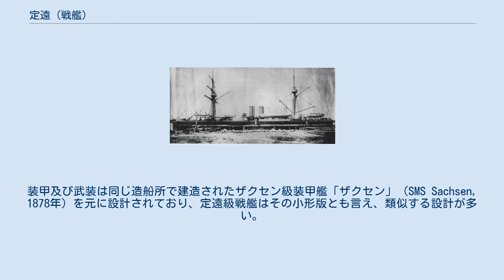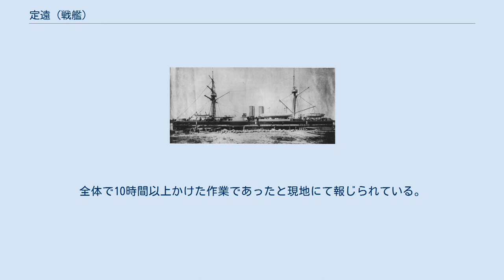定遠 (戦艦)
定遠（ていえん、定远）は、清国海軍の戦艦で定遠級の1番艦。
同型艦に鎮遠がある。
 本艦は鎮遠と共にドイツに発注され、ヴルカン・シュテッティン造船所で建造された、清国海軍の主力艦である。
契約後の1883年には艤装が終了し回航を残すのみとなっていたが、清仏戦争の影響でドイツが中立を保ったため、戦争終結後の1885年10月に就役した。
装甲及び武装は同じ造船所で建造されたザクセン級装甲艦「ザクセン」（SMS Sachsen, 1878年）を元に設計されており、定遠級戦艦はその小形版とも言え、類似する設計が多い。
 就役後は清国北洋水師の旗艦を務め、1886年（明治19年）には示威を兼ねて朝鮮、ロシア、日本を歴訪した。
日本訪問の際には、その強大さと船員の乱行（長崎事件）から日本社会にとって大きな脅威として受け止められた。
 日清戦争が勃発すると、黄海海戦（1894年（明治27年）9月17日）に参加したが、主砲による砲撃中、艦橋が崩壊、司令官丁汝昌も負傷し指揮能力を失った。
その後、159発の命中弾を受けるが、死者17人負傷者38人を出したのみで作戦能力は健在であった。
 水雷艇からの雷撃後の「定遠」 黄海海戦の後は威海衛で防備に当たっていたが、1895年（明治28年）2月5日に水雷艇の夜襲により雷撃を受けて擱座。
なおも砲台として戦闘を継続したものの9日には陸上からの攻撃を受け損傷した。
翌10日、日本軍による鹵獲を避けるために自沈。
艦長の劉歩蟾も自決を遂げた。
 艦体の一部は翌年引き上げられた。
福岡県太宰府市には引き上げられた定遠の艦材を使った「定遠館」という記念館があり、門の扉は定遠の鉄板を使用している。
館の玄関には艦内の手すりと思われるもの、正面の梁に装飾を施した部材（木）、左手の縁側の下には端艇の櫂を見ることができる。
 そこは太宰府天満宮の神官の一人である小野（三木）隆助の邸であったが、そこに私財を投じて建てられた。
太宰府天満参道を登って右手案内所のそばに定遠館があるが、前庭は駐車場となっている。
 2004年9月に中国の威海港で復元艦が進水し、展示されている。
 2019年9月に沈没した艦体を発見したことが中国で報じられた。
 そして翌年の2020年9月には、威海市の劉公島近海で重さ約18トンの「定遠」の装甲鉄板を引き揚げることに成功したと発表。
 鉄板を覆っていた海底の泥を浚渫(しゅんせつ)し、ワイヤで釣り上げた。
全体で10時間以上かけた作業であったと現地にて報じられている。